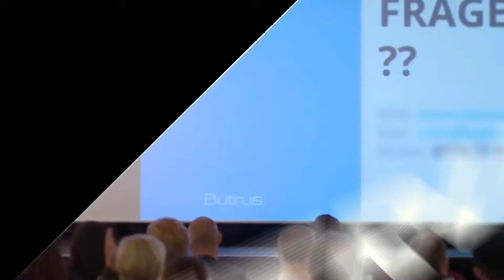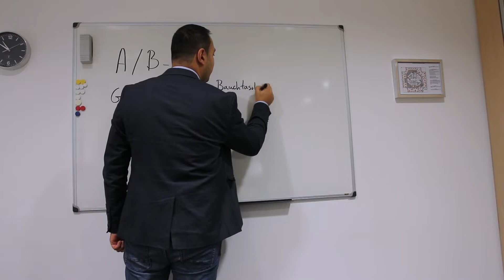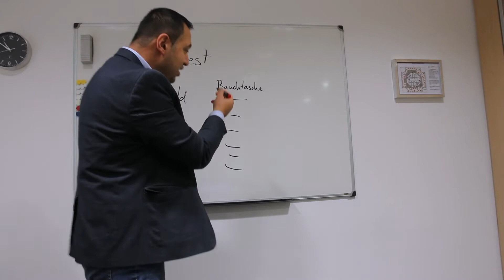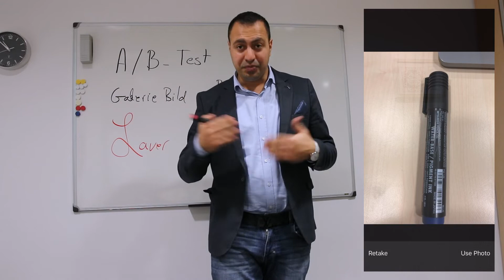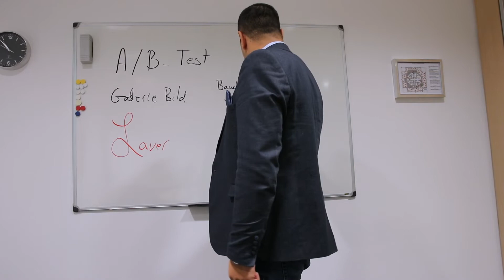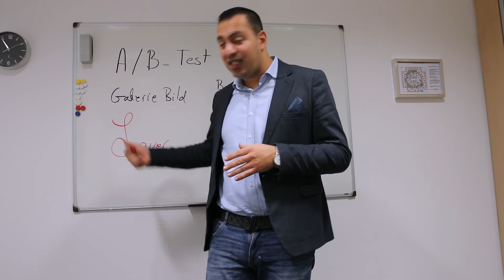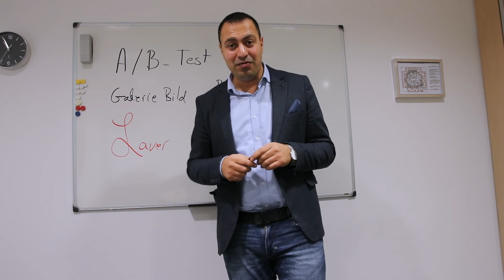AB Test Split Test auf Amazon - Amazon FBA - Welche Farbe oder Größe sollte ich bestellen ?